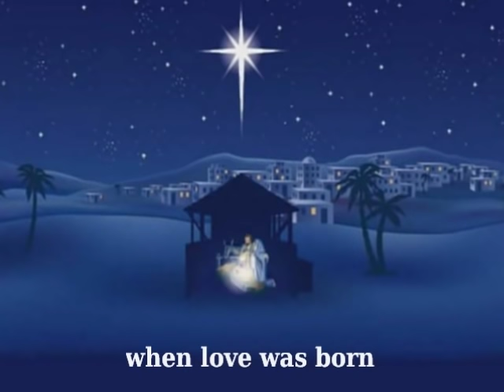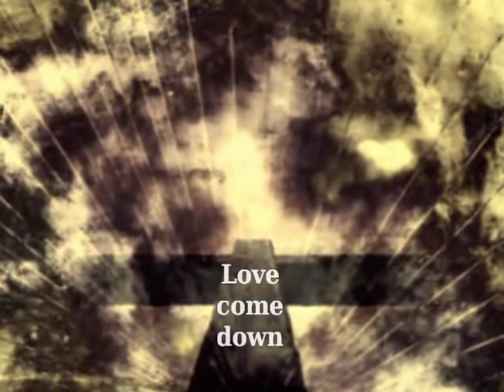When Love was born - sung by Mark Schultz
Created for a church carol service at Street Baptist Church Dec 2010.  All pictures were obtained from Creative Commons sources.  The song is by Mark Schultz, released by Word Records, Oct 2009, seemingly as a single.  You can purchase it, like I did, from Amazon Downloads.